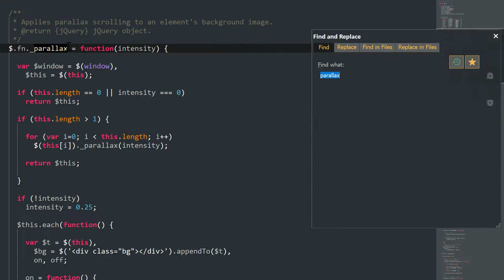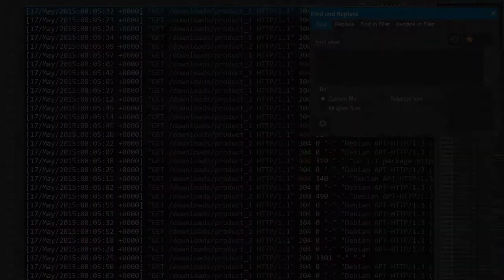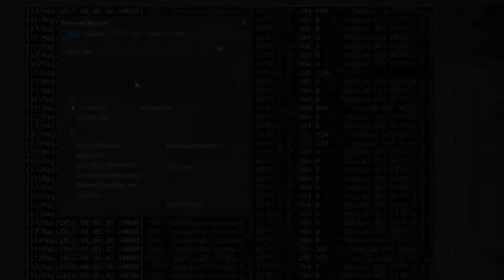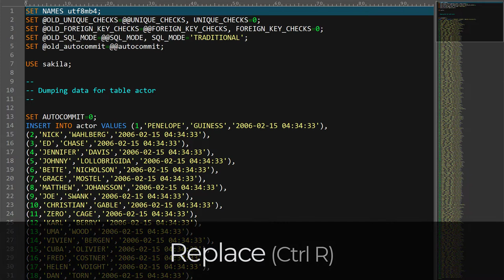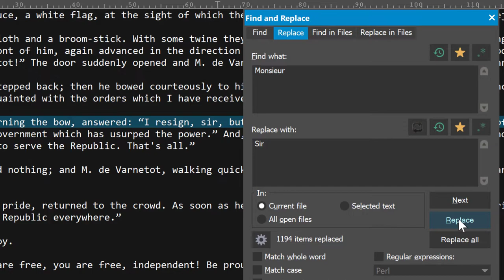Find and Replace in UltraEdit text editor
Learn how to use UltraEdit's Find and Replace functionality to take your text editing prowess to the next level. UltraEdit is a text editor available for Windows, Mac, and Linux. With support for Find in Files, Replace in Files, Perl regular expressions, and countless other find features, UltraEdit is a powerful tool in your editing arsenal.